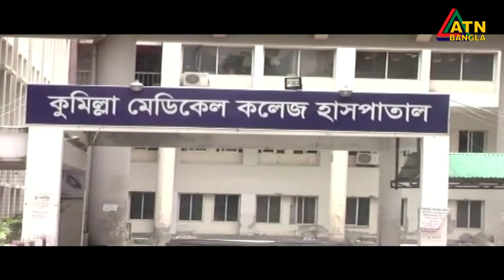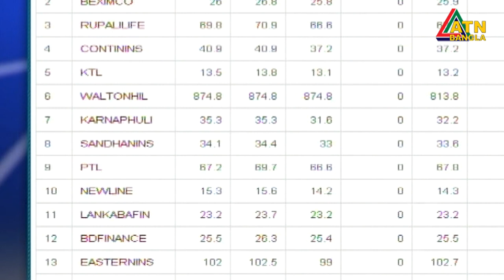এটিএন বাংলা দুপুর ১২টার সংবাদ । 04.10.2020 | ATN Bangla News at 12pm